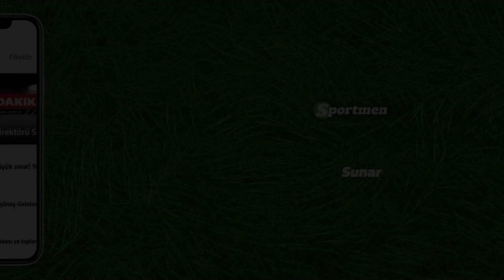Süper Lig'e erteleme veya tribün yasağı gelecek mi? Bilim Kurulu üyesi Tevfik Özlü açıkladı! | ÖZEL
Süper Lig'de üst üste yaşanan koronavirüs (corona virüsü) vakalarının ardından herhangi bir erteleme veya tribün yasağının olup olmayacağı futbol severlerin merak konusu oldu. Futbol Plus ekranlarında Kağan Dursun'a konuşan Bilim Kurulu üyesi Prof. Dr. Tevfik Özlü, erteleme ve tribün yasağı konularında özel açıklamalarda bulundu. İşte detaylar...